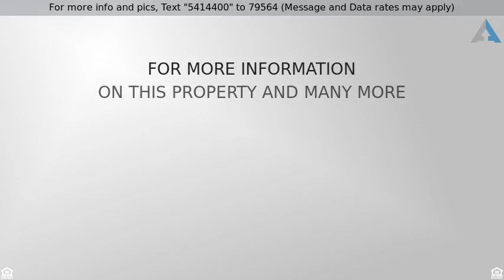Priced at $340,000 - 6195 Turnstone Place, Castle Rock, CO 80104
DO NOT SCROLL PAST THIS STUNNING 3 BED FOR SALE

Open House Sat June 2nd 11-2. Beautifully upgraded attached end unit home in Castlewood Ranch. Open floorplan on main. New vinyl wood flooring. Family room with built ins, gas fireplace with blower. Wired for surround sound. Kitchen with corian seamless countertops and sink. Tiled backsplash, pantry and slide out cabinet drawers for the chef. Dining room with new light fixture has sliding glass door to exterior patio. New carpet and paint. Convenient upper laundry room. Large master with oversized walk in closet and private bath with double sinks. Tile floor in all bathrooms. Mudroom at garage entrance offers extra storage. Large A/C unit, beautiful low maintenance stamped concrete patio and landscaping. New painted exterior and roof. HOA handles exterior. This is a wonderful opportunity in a great community offers walking to parks, trails and school. Minutes to shopping. Dont miss out!
Listing Courtesy of: HOTSPOT REAL ESTATE INC.